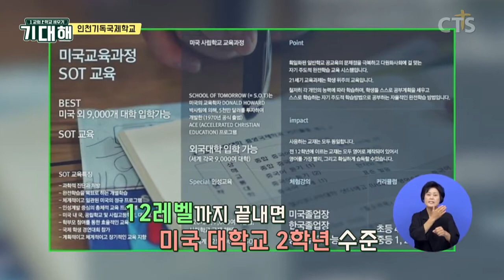1교회 1학교 세우기(기.대.해) | 인천기독국제학교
기독교 교육을 통해
변화된 다음세대들의 이야기!

1교회 1학교 세우기
기독교 대안학교가 해답이다!

[본방송] 화요일 오전 9시